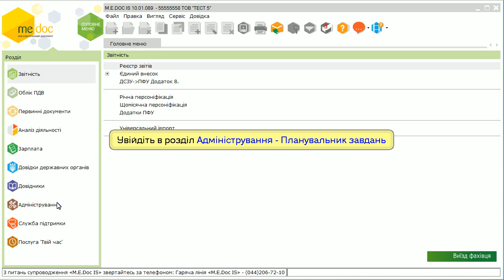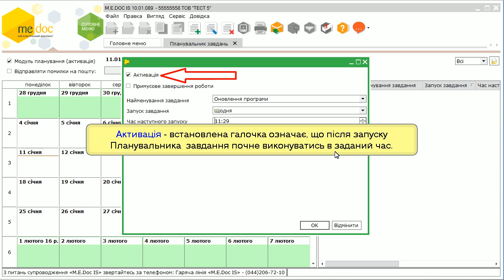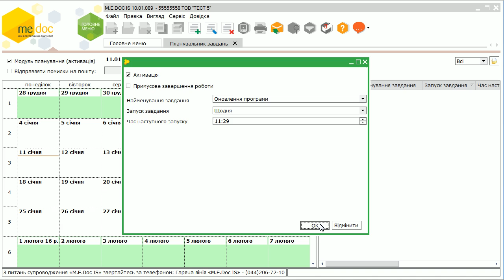Планувальник завдань. Завдання на автоматичне встановлення оновлень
У програмному комплексі M.E.DOC існує можливість створення завдання автоматичної перевірки наявності оновлень та встановлення їх, якщо вони є.